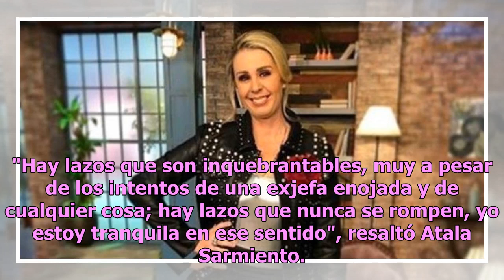Atala Sarmiento sobre Pati Chapoy: me da mucha pena por ella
Anteriormente en una charla con Mara Patricia Castañeda, la conductora Pati Chapoy arremetió sin titubeos en contra de su ex compañera Atala Sarmiento, a quien calificó como una persona envidiosa. "Es muy fácil detectar cuando una persona es presa de la envidia, muy fácil te voy a platicar el caso d...